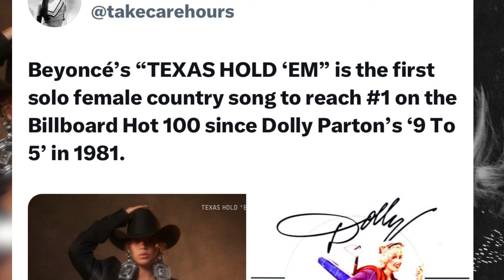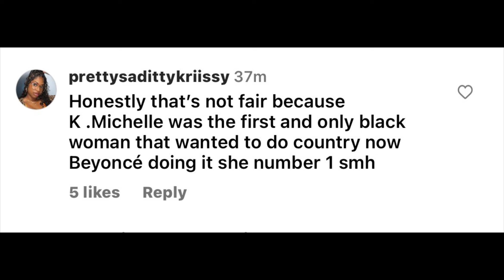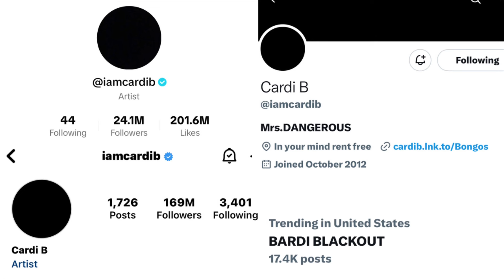Stay mad‼️ Beyonce fans turn on her after going #1 with country single | Cardi B blackout ‼️